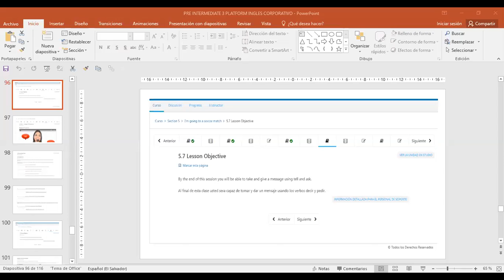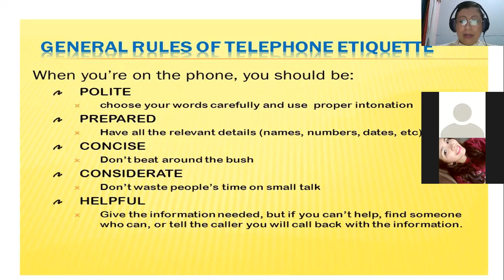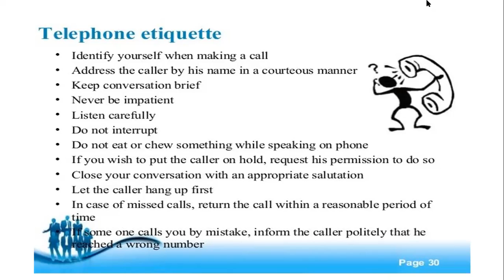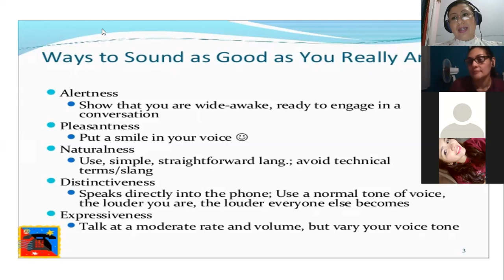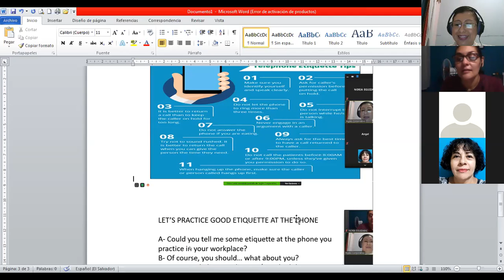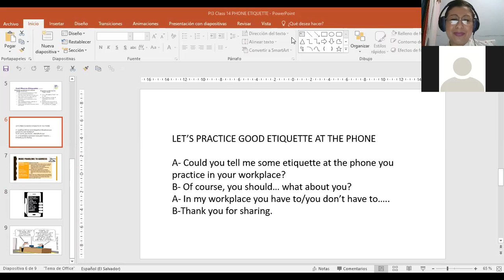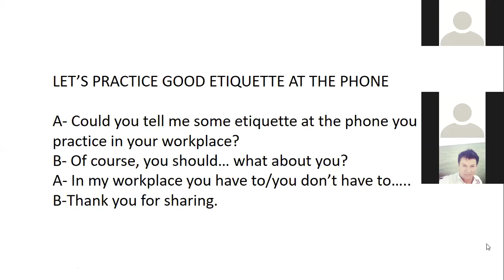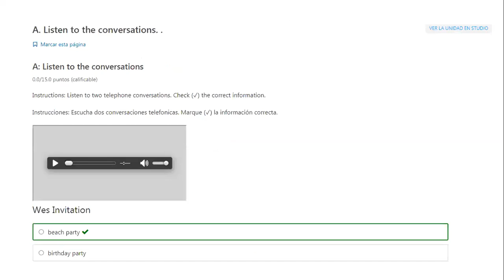Ingles Corporativo-PI3-01-9-10PM-07-20 PHONE ETIQUETTE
Participants learn phone etiquette rules and share with their classmates how they use them in their workplaces.